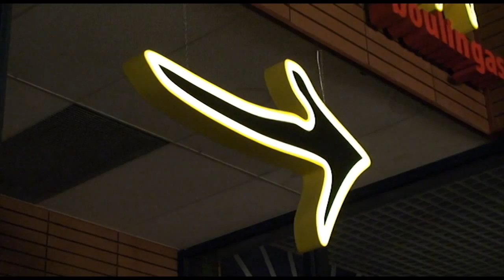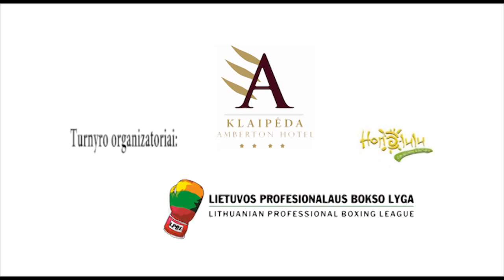LIETUVOS PROFESIONALAUS BOKSO LYGA pristato | 2011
HONOLULU PROFI BOX 4 akimirkos 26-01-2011

LIETUVOS PROFESIONALAUS BOKSO LYGA IR DMITRIJ BARANOVSKIJ KVIEČIA LANKYTI TRENIRUOTĖS